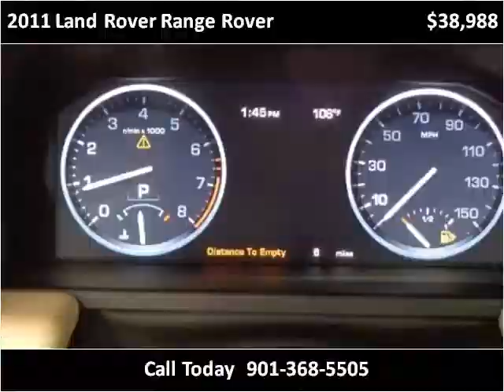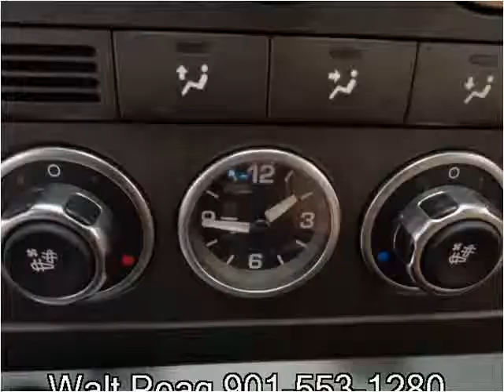2011 Land Rover Range Rover Used Cars Memphis TN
This 2011 Land Rover Range Rover is available from Mt. Moriah Auto Sales.